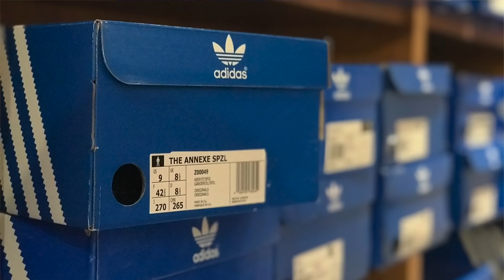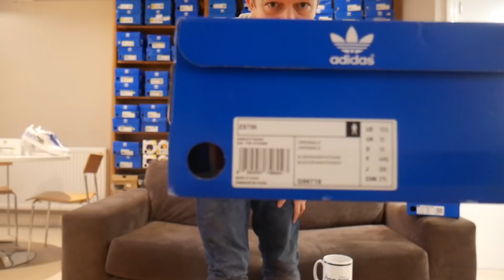adidas ZX 750 Bluebird rebound | Very SPEZIAL delivery from Oltby_Ull_ | Shout out to SEREN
We get a very small but perfectly formed delivery from Rich. Lance goes on the rebound from the Sox saga and picks up a lovely GR ZX750 at a very timely point in history. We nod our cap ever so slightly to our time at Laces Out and we give a special shout out to a special little viewer